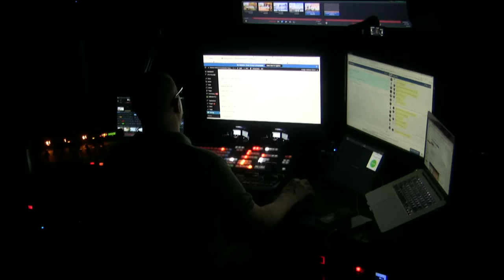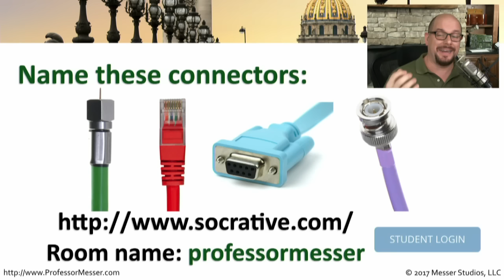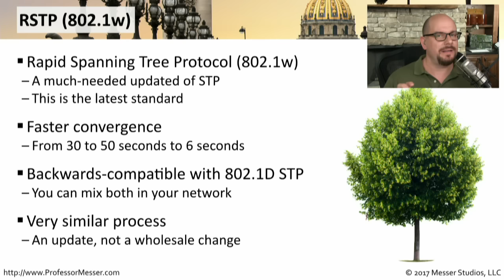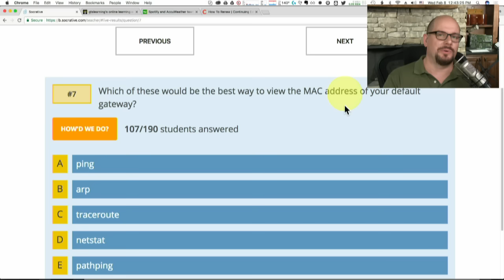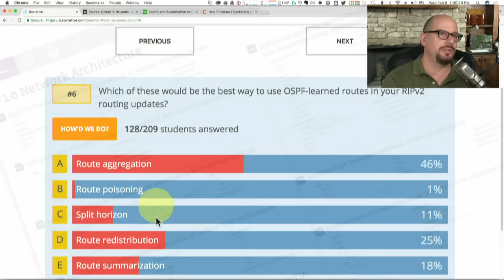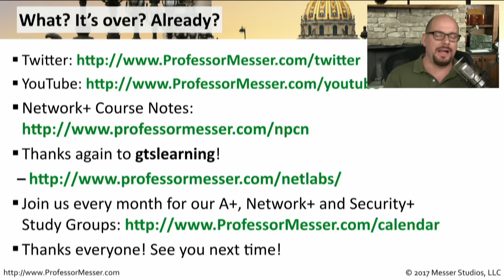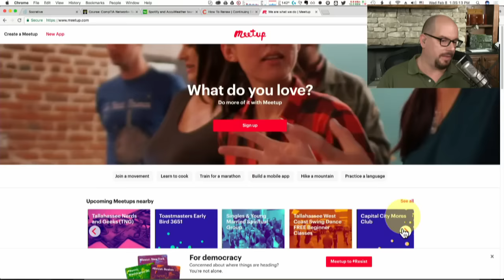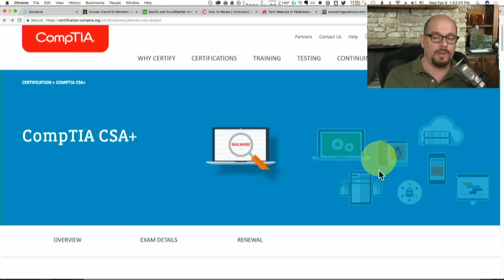Professor Messer's Network+ Study Group - February 2017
CompTIA A+ Q&A, live calls, and much more!

0:26 - Pre Show
9:23 - Start Time
9:50 - Announcements
12:57 - Socrative
13:51 - Sample Question
14:16 - Answer
17:11 - Question 1 (Performance-Based)
19:32 - Answer
23:47 - Question 2
29:22 - Answer
29:45 - Question 3
36:55 - Answer
40:49 - Question 4
48:38 - Answer
50:35 - Question 5
58:25 - Answer
1:02:26 - Question 6
1:08:25 - Answer
1:09:48 - CompTIA Objectives
1:13:37 - After Show
1:20:11 - Chat Room Question Any plans for server plus?
1:21:11 - Caller #1 Any good advice on how to study for the CCNA certification exam?
1:31:28 - Caller #2 I am taking Network+ exam in 2 weeks, any advice on how to find resources for an internship to get IT experience?
1:47:08 - Caller #3 Do you have or know of  any additional information or exercises on subnetting? In what order would you use these study resources videos, live labs, or book?
1:56:12 - Caller#4 A caller giving thanks and appreciation for the videos and A+ sample question book resources which helped him pass the A+ certification exam.
1:58:38 - Caller #5 What is your opinion on taking the CSA+ or CASP certification exams?
How many Network+ exam questions on troubleshooting?
2:04:08 - Caller #6 What do you think is a good certification path for IT Security?
2:17:32 - Chat Room Question What is the difference between Cisco GNS3 and a packet tracer?